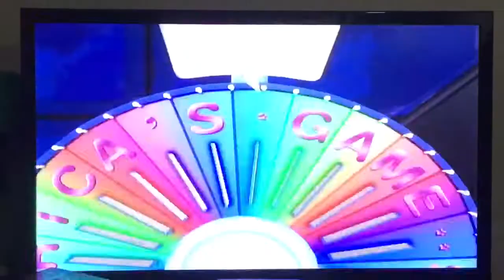Wheel of Fortune (Wii) - 5TH $100,000 WIN!!!!!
Woah! 5th time winning $100,000! Wowie!